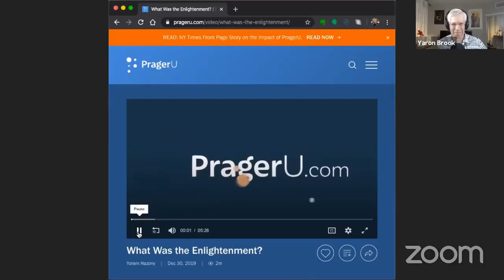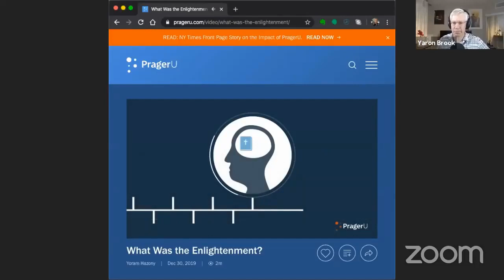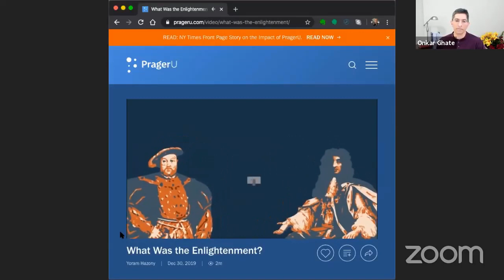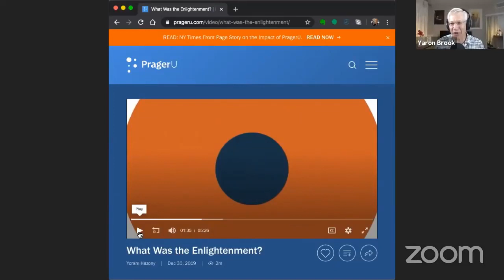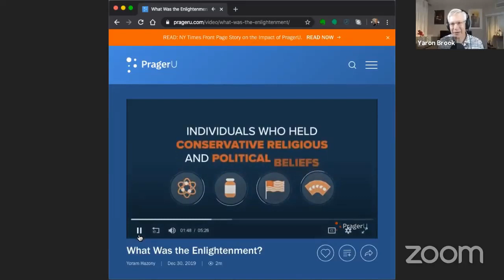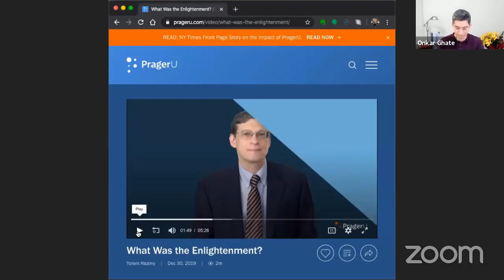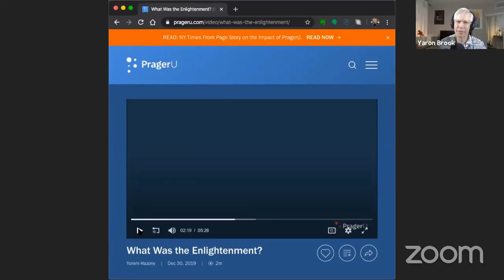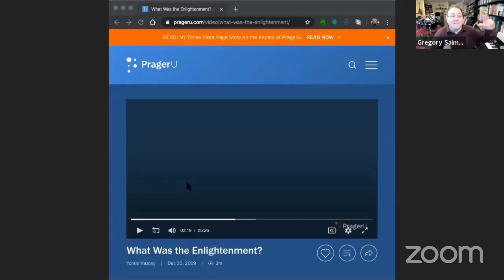Part 1: Prager U's Fallacious Assault on Enlightment History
This video was created by Christian Jackson.  Taken from Yaron Brook Show: Onkar Ghate & Greg Salmieri discuss Prager U. Video on Enlightenment  Streamed live Jan. 5, 2020